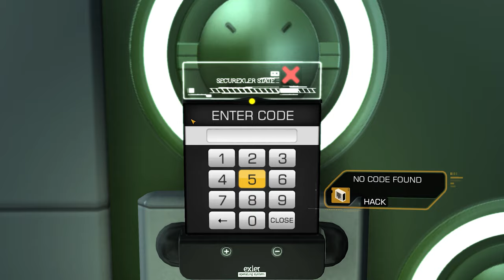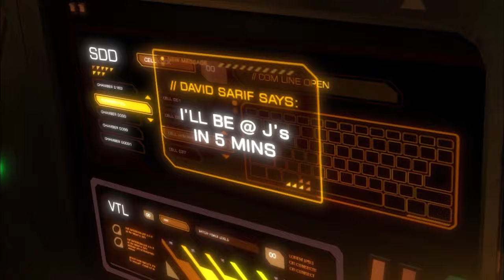Deus Ex: Human Revolution Director's Cut (PC) | Let's Play [35]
Join me as I playthrough the game Deus Ex: Human Revolution Director's Cut (2013) on the PC.  In this Let's Play, I will be playing the Director's Cut version for the first time to re-visit the gameplay and storyline of this game.  This game was released in 2013 and I am playing it in 2021.  Let's be reminded of how awesome this franchise is, and great this game was.  Come along for the ride, it should be fun.

I'm playing this game on the PC at 1440p 60FPS with maximum graphics settings for an immersive gameplay experience.

"I never asked for this" - Adam Jensen